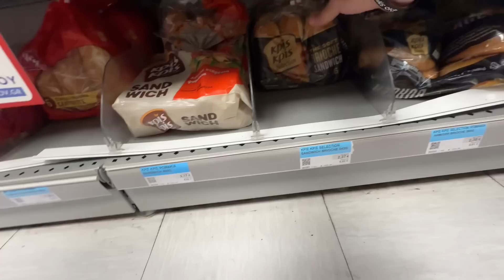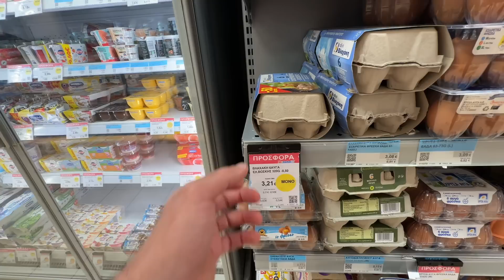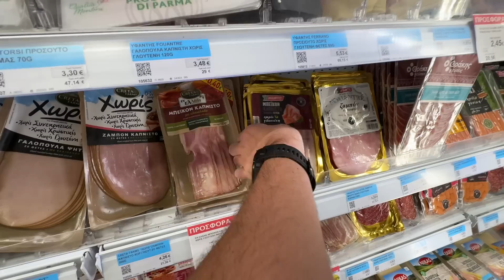Μια Βδομάδα Μετά Την Εμφύτευση ( Last ) 6/11/23